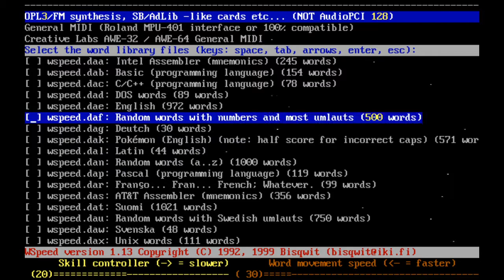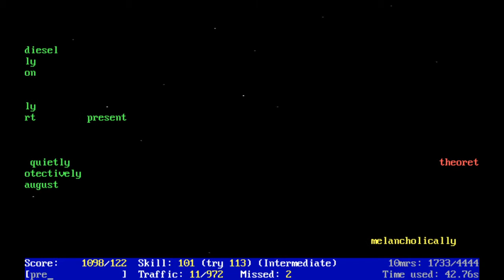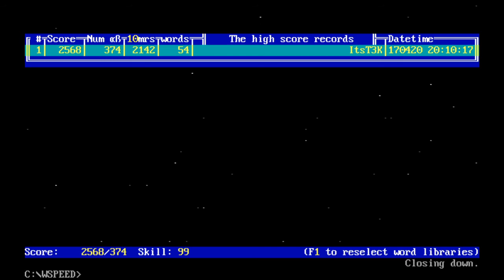WSpeed with Mechanical Keyboard 2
I just realized you cannot hear my keyboard